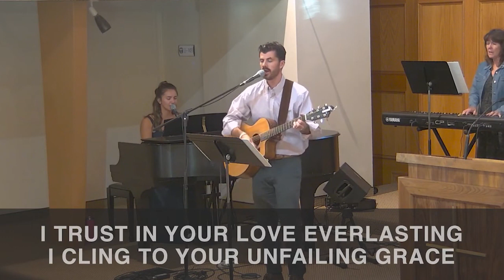Sibling Rivalry & Redemption | Genesis 4 & 44 | James Holt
James Holt

We are a Christ-centered community intent on proclaiming the Gospel, making disciples, and sacrificially serving Jesus.